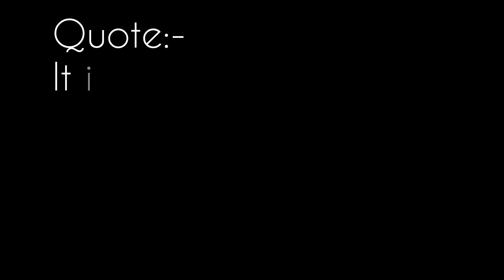Health is Real Wealth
p.s - Copyright Disclaimer under section 107 of the Copyright Act of 1976, allowance is made for "fair use" for purposes such as criticism, comment, news reporting, teaching, scholarship, education and research.

copyright
Musician: Rookle